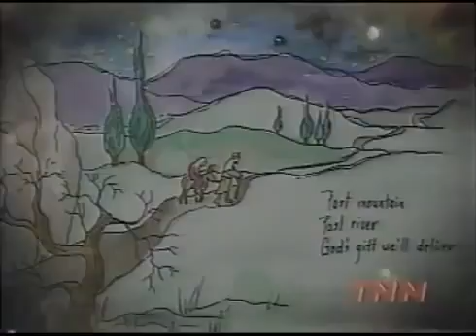Cyrus Family Christmas 1998, Don VonTress singing.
Back in 1998, Billy Ray Cyrus, Tish Cyrus, Brandi, Trace, Braison and Miley Cyrus. Billy Ray is reading a book while Don VonTress sings.